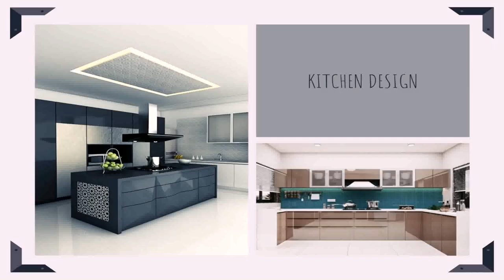Kitchen Front Design Photos